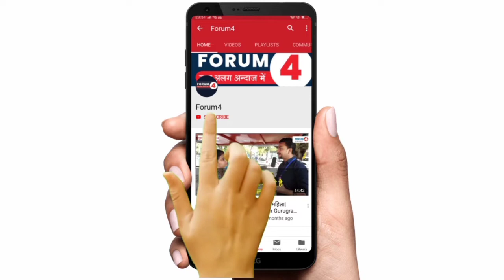Delhi में लड़कियां सड़क पर, 39 मंजिला इमारत को उड़ाने की धमकी देते हुए Privatization का किया विरोध